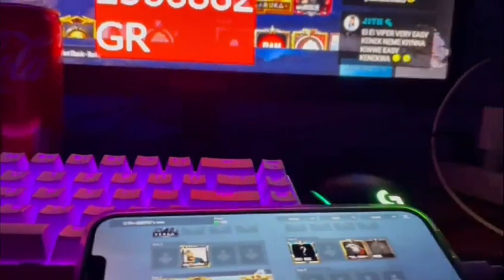රූබි අක්කගේ රූම්ස් ගහමුතේ?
ඔයාලගෙත් විඩියෝ තියෙනව නම් පහල අපේ ඩිස්කෝඩ් සර්වර් එකට හෝ වට්සැප් නම්බර් එකට එවන්න.